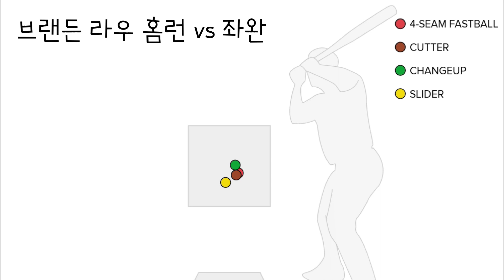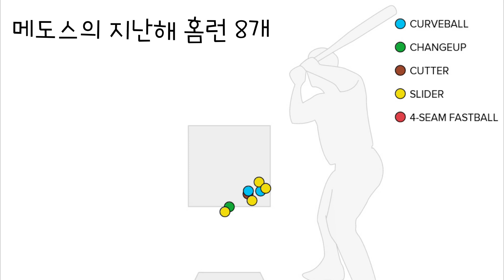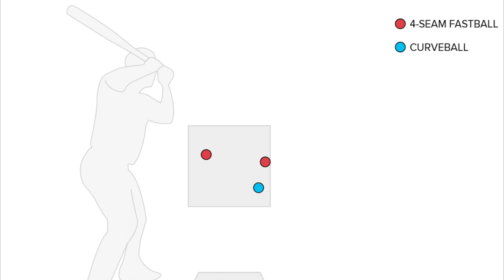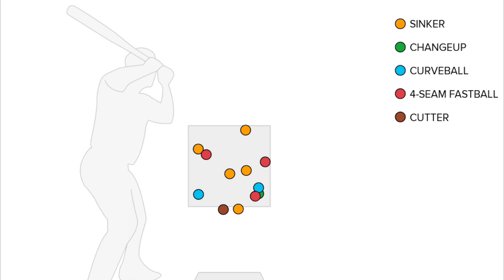류현진 일요일 탬파베이전이 위험한 이유 | 김형준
양키스타디움 3연전을 스윕한 탬파베이의 무서운 기세